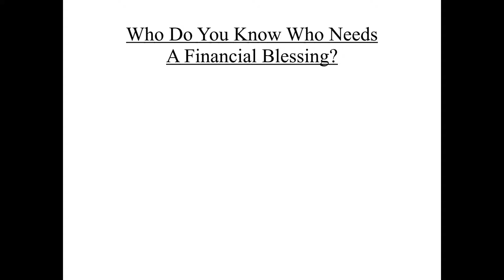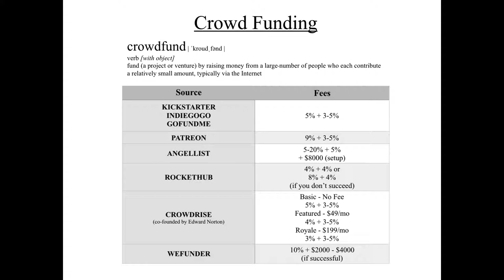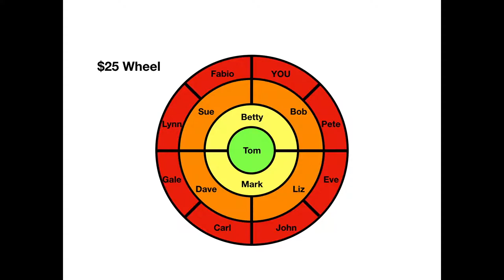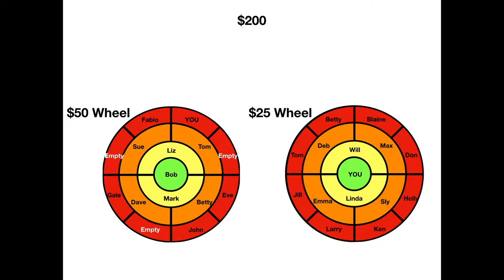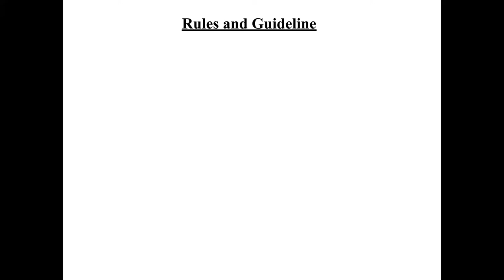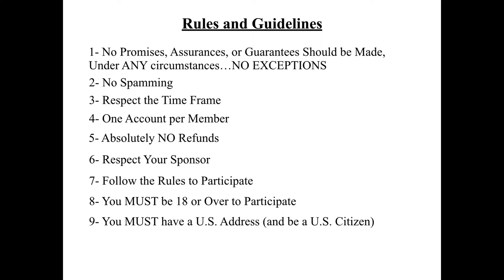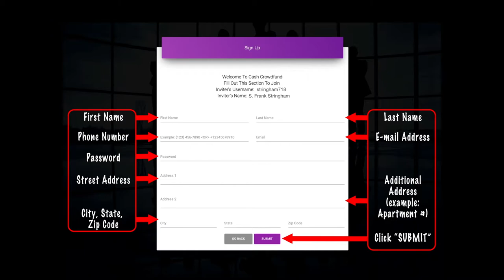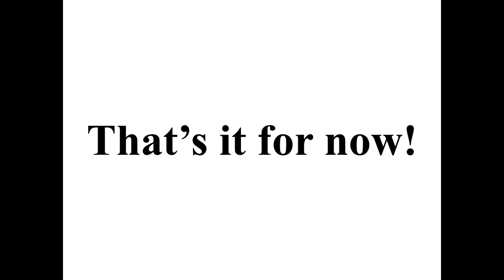Cash Crowd Funding Presentation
Cash Crowd Funding is the best way to crowdfund a project and perhaps get funded yourself.
S. Frank Stringham takes you through the presentation and then through the sign-up process afterwards if you are interested in being a part of the campaign.

The presentation lasts until the 18:00 mark. After that is the instructions to sign up.

Watch my YouTube video where I open up some envelopes filled cash from Cash Crowd Funding

You will be SO glad you did!!